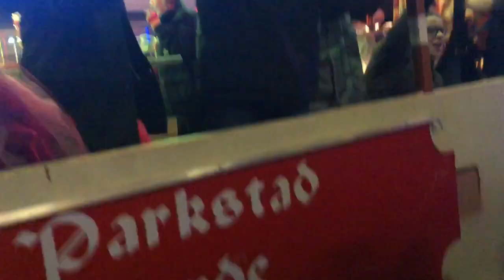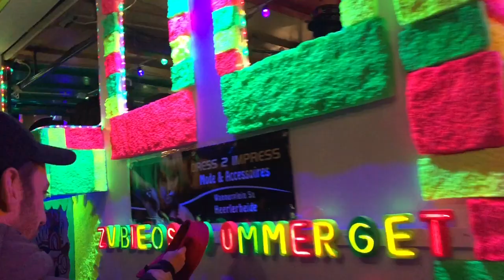Lichtstoet Heerlen deel 1 2019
Carnaval 2019 Heerlen